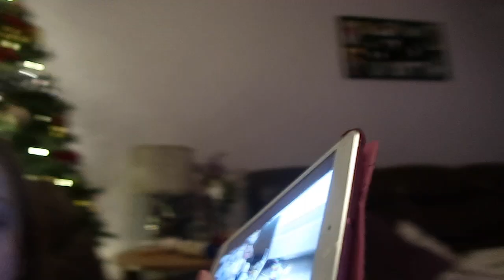The Nativity and a Cinema Trip | Days with the Grays